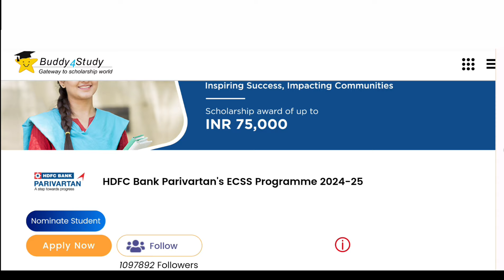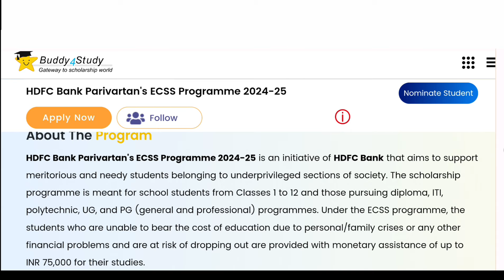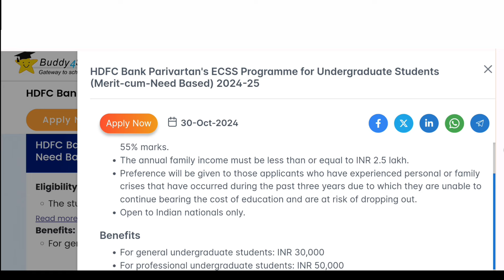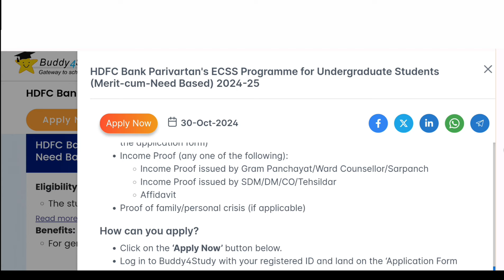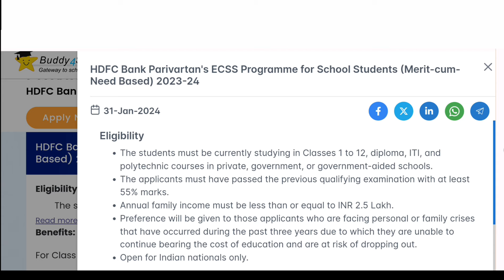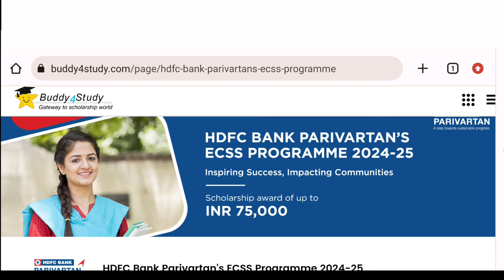A Big Scholarship for all students | Earn 70 Thousands Cash | Tech of MH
Scholarship for all students Assam
A big scholarship new 2024
New scholarship apply 2024
Scholarship apply
Hdfc bank scholarship apply 2024